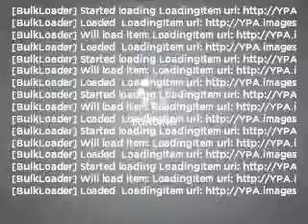1996 Mercedes-Benz E-Class - Newark NJ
Year: 1996
Make: Mercedes-Benz
Model: E-Class
Trim: E320
Engine: 3.2 liter inline 6 cylinder 24 valve
Transmission: 4-Speed Automatic
Color: Blue
Mileage: 199303
Address:
353 Mulberry St